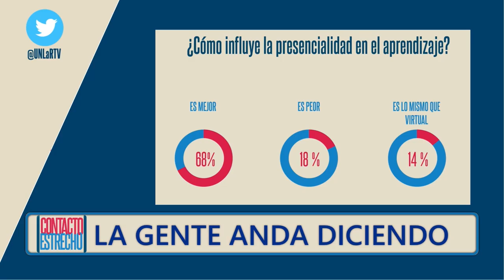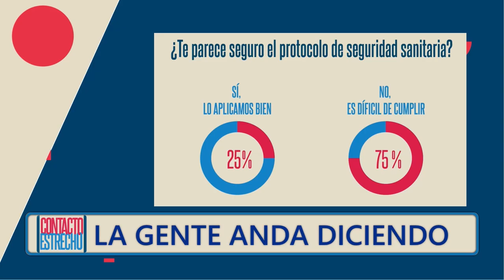La gente anda diciendo : ¿Cómo impactó el retorno a clases presenciales?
Le preguntamos a lxs jóvenes cómo viven el retorno a clases con la modalidad de burbujas. Estas fueron sus respuestas.